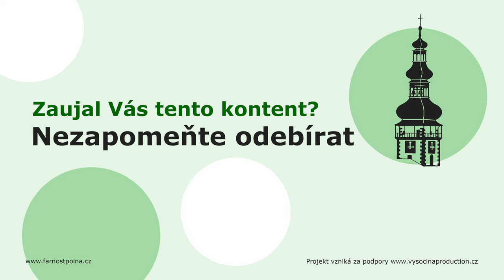Kázání z Polné - 6. října - na téma manželství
V této epizodě podcastu "Kázání z Polné" otec Miloš Kolovratník hovoří o tématu samoty, která může postihnout každého – kněze, vdovu, ale i člověka, který hledá svůj protějšek. Smutnou realitou však je, když se člověk cítí osamocený i v manželství. Otec Miloš se zamýšlí nad Ježíšovými slovy o rozvodu a tvrdosti srdcí, která lidi od sebe odhání. Připomíná, jak je osvěžující pro manžele vzpomenout si na začátky svého vztahu – jak se seznámili a co spolu prožili. Zdůrazňuje také, že v manželství je jednodušší s Boží pomocí překonávat krize, které mohou být příležitostí k růstu v lásce. Je to povzbuzení k tomu, aby manželé hledali pomoc a sílu nejen ve světských řešeních, ale i v duchovním rozměru své lásky.

Projekt vzniká za podpory @vysocinaproduction